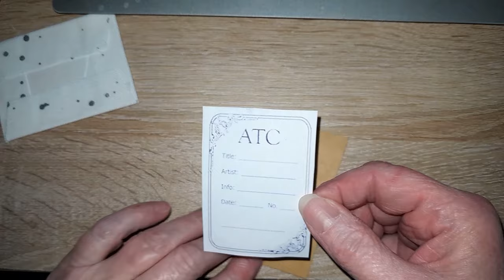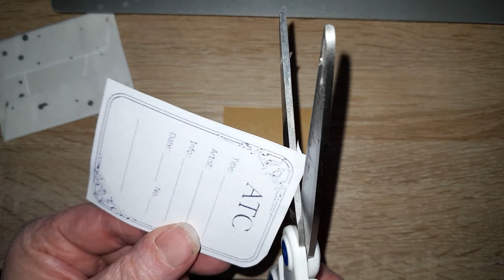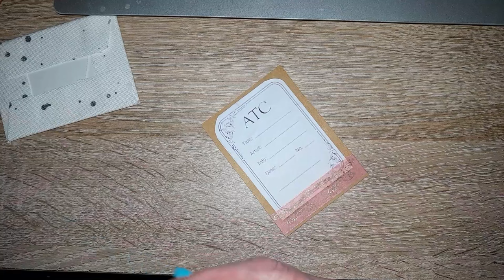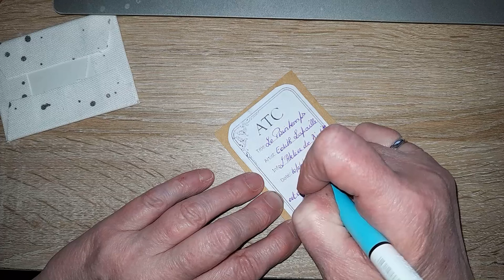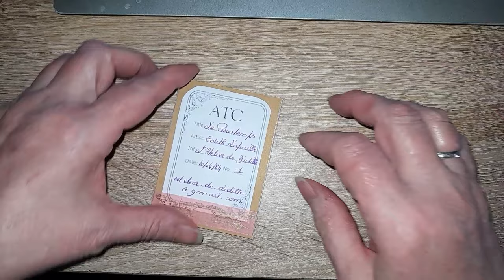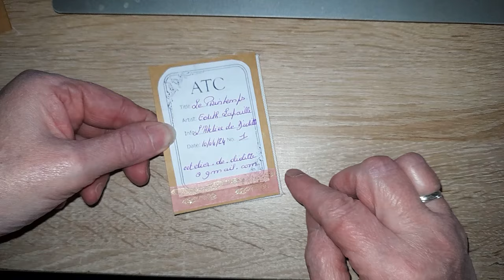Tuto Montage d'un ATC brodé Echange avec Mélanie